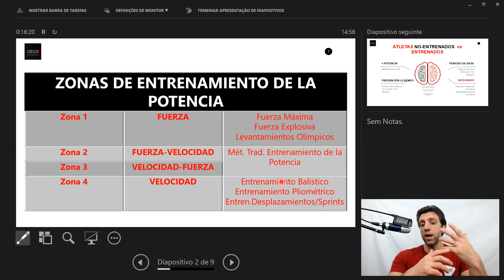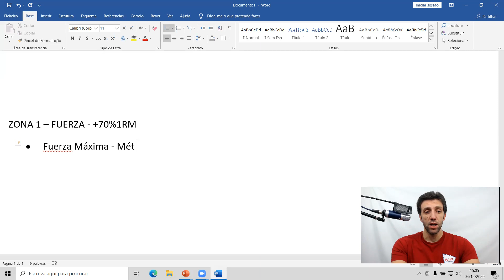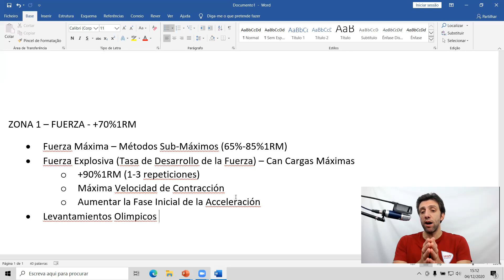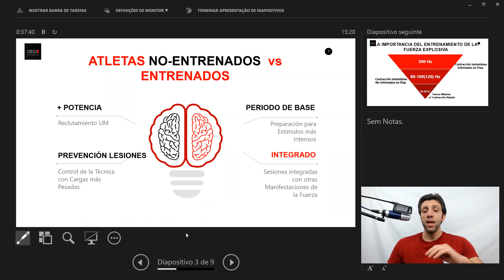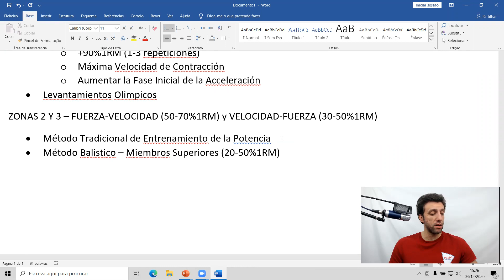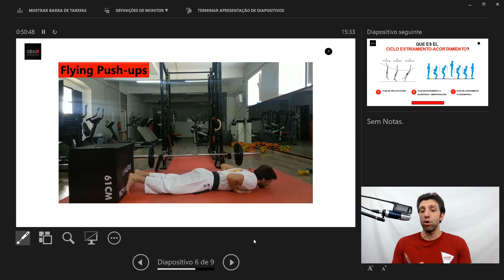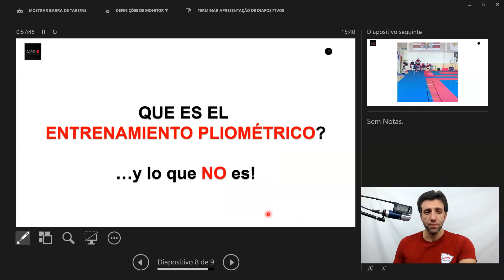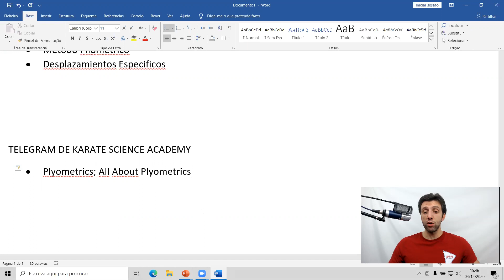4 Zonas de Entrenamiento de la Potencia para el Karate | Clase 1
¡Adéntrate en el increíble mundo del entrenamiento basado en evidencia para el Karate!

Sabe más sobre la 2 Edición del Curso Certificado EXPLOSIVE KARATE 2021 de Karate Science Academy (120 Entrenadores de Karate han participado en la 1a Edición)

Conviertete en un Entrenador de Élite en Metodologia de Entrenamiento ESPECÍFICA para Karate y 100% basada en evidencia cientifica...

[LAS INSCRIPCIONES CIERRAN EL 10 DE SEPTIEMBRE]

Este Es el Curso de Velocidad & Potencia Para el Karate Más Impactante, Completo y Fiable Que Harás En Tu Vida

Saludos marciales,
Pedro Candeias
(Fundador de Karate Science Academy)

Todas las semanas, voy a publicar una Clase Abierta en nuestro YouTube! Cada clase va a ser dedicada a un tema relacionado con:
* Entrenamiento de la Fuerza, Potencia y Velocidad
* Entrenamiento de la Flexibilidad
* Entrenamiento de Niños y Jóvenes
* Periodización del Entrenamiento
* Recuperación
* Entrenamiento de la Toma de Decisión en el Kumite
* Entrenamiento Sensoriomotor
* y otros temas 100% relacionados con el Karate

Todas las Clases son basadas en la mejor y más reciente Evidencia Cientifica y los contenidos son totalmente adaptados al entrenamiento de Kumite y Kata.